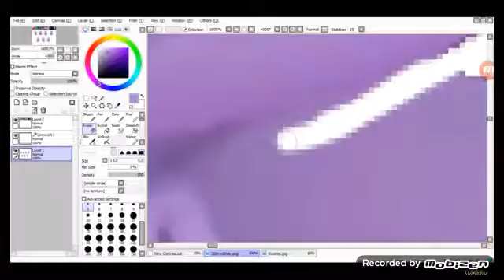Picture of Ladybug video*i love her Channel *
Luisan2005musiclly